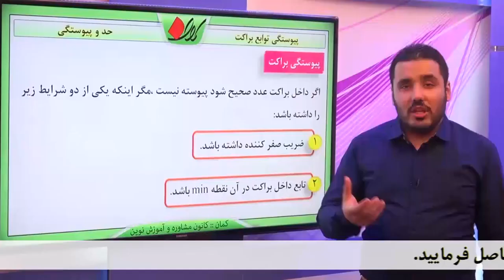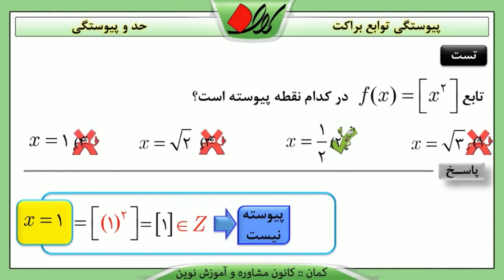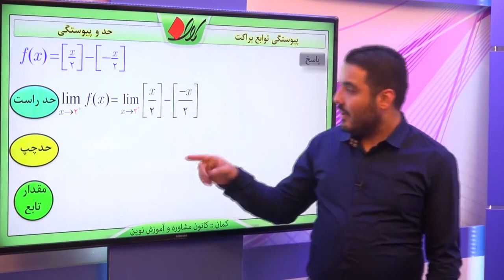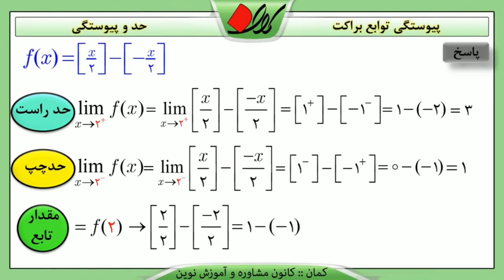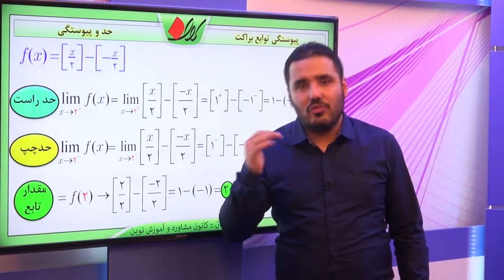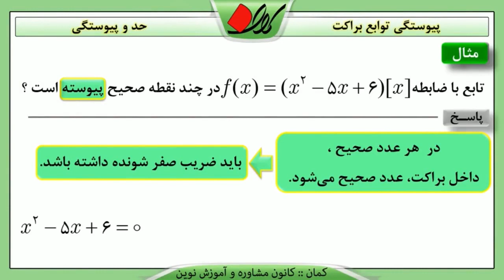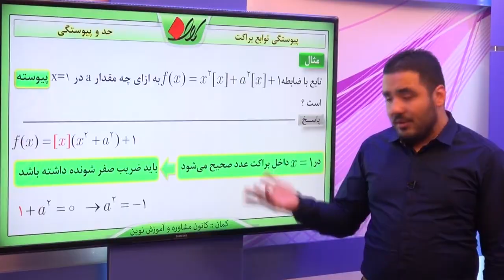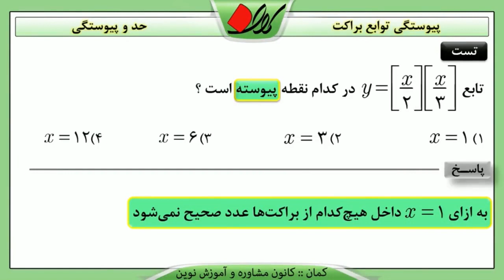ریاضی عمومی تجربی کنکور - حد و پیوستگی - پیوستگی توابع براکت